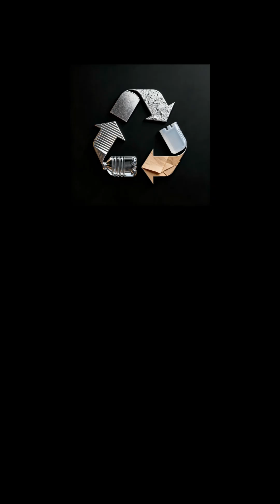Chennai Clears 20 Football Fields of Garbage | From Trash to Treasure ♻️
Chennai has pulled off a sustainability miracle! 🚜💚
On the 96-acre Perungudi dumpyard, over 1.7 million cubic metres of landfill waste — equal to 20 football fields — has been cleared and transformed into something useful:
✅ Steel into utensils & hardware
✅ 3,000 tonnes of glass into bottles
✅ Stones into concrete slabs
✅ Plastics into outdoor furniture, ramps & pallets — recyclable 7–8 times!

The secret? Biomining by Blue Planet Environmental Solutions — a Made-in-India process that treats 9,000 tonnes of waste per day with zero pollution.

This project has already reclaimed 700 acres across India and processed 14 million tonnes of waste. Now, Chennai’s even bigger challenge is the Kodungaiyur landfill, 3X the size of Perungudi.

From trash to treasure, Chennai shows us what’s possible when innovation meets determination. 🌍✨
Will your city be next?